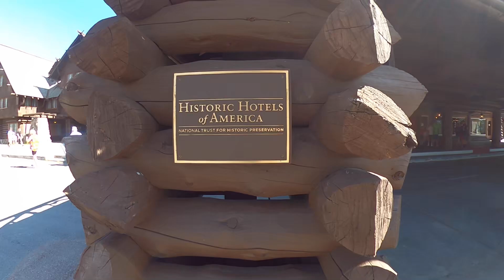Old Faithful July 26th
Old Faithful